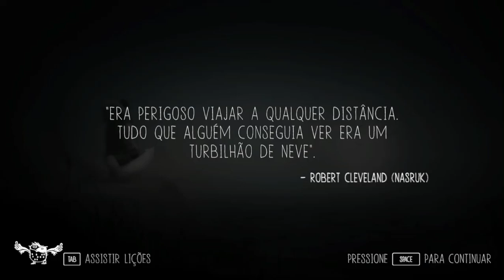Never Alone Kisima Ingitchuna Gameplay Part 8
LEGENDAS Português

Never Alone

Never Alone[a] is a puzzle-platform adventure video game developed by Upper One Games and published by E-Line Media. It is based on the traditional Iñupiaq tale, "Kunuuksaayuka", which was first recorded by master storyteller Robert Nasruk Cleveland in his collection Stories of the Black River People. Swapping between an Iñupiaq girl named Nuna and her Arctic fox companion, the player completes puzzles in a story that spans eight chapters. The game was made in partnership between the Cook Inlet Tribal Council and E-Line Media and is a video game produced by Indigenous people. A sequel was announced in February 2022.

Developer(s) Upper One Games
Publisher(s) E-Line Media
Director(s) Sean Vesce
Producer(s) Matt Swanson
Designer(s) Grant Roberts
Programmer(s) David Koenig
Artist(s) Dima Veryovka
Writer(s) Ishmael Angaluuk Hope
Engine Unity
Platform(s) Linux Windows OS X PlayStation 3 PlayStation 4 Wii U Xbox One iOS Android Switch
Release Windows
November 18, 2014
PlayStation 4
NA: November 18, 2014
EU: November 26, 2014[1]
JP: December 11, 2014
Xbox One
November 19, 2014
OS X
February 26, 2015
Wii U
EU: July 9, 2015
PlayStation 3
EU: December 22, 2015
NA: December 23, 2015[2]
Linux
December 23, 2015
iOS
June 2, 2016
Android
June 22, 2016
Switch
February 24, 2022
Genre(s) Puzzle-platform
Mode(s) Single-player, co-op